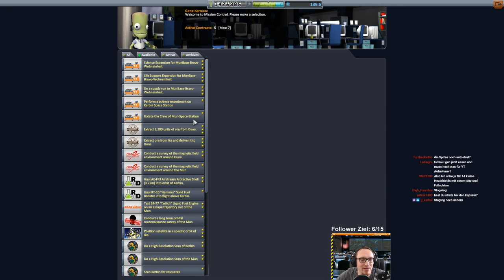KSP 1.2 Hard Kore Kolonization - #74 Super Space Camp Kapsel Rettungs System!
Die Rettungskapseln nehmen langsam Form an!